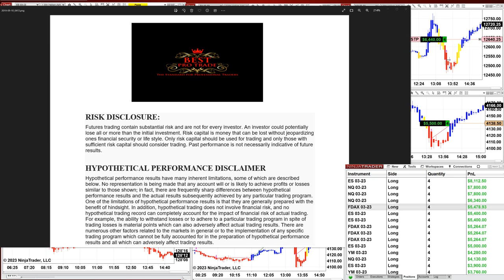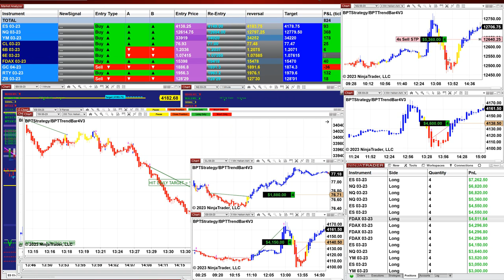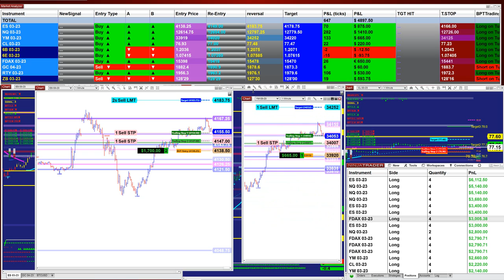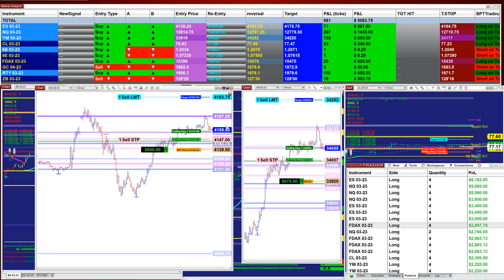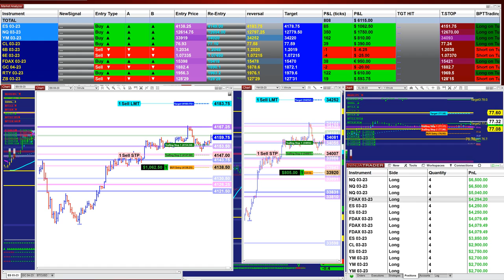100% Best Pro Autotrader, Automated Trading, Ninja Trader, Automated Signal Entry